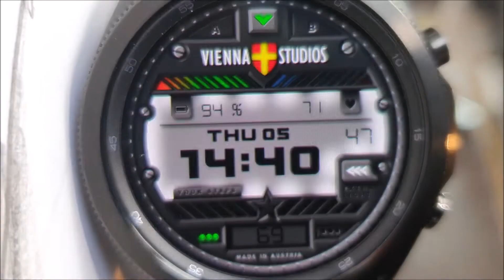VIENNA STUDIOS | DigitalPOW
Please enjoy this multi color premium VIENNA STUDIOS watch face. All functionality (direct app launcher & color changing) works with a simple one-tap. Please check the description, promo pictures & video for more information.

Pilot Complications:

Multi-Customizable (One Touch Button)
Direct App Launcher (One Touch Button – Reset with Double-Tap)
Battery Level
Steps Total
Heart Rate
Goal Steps Graphic Indicator
…and many more functions